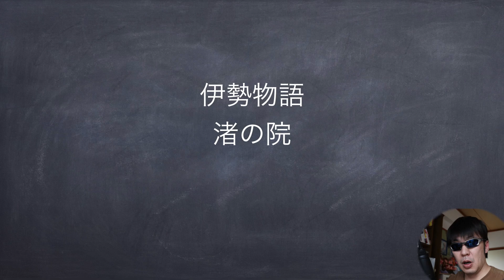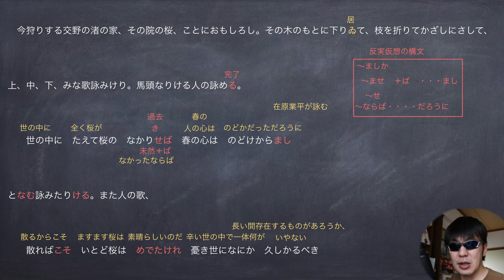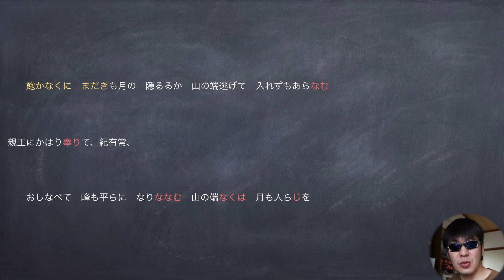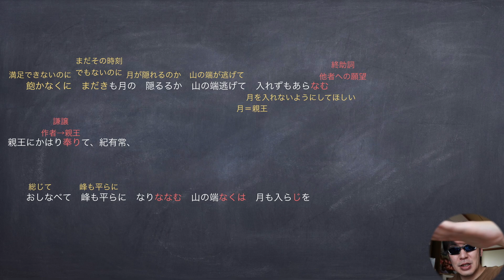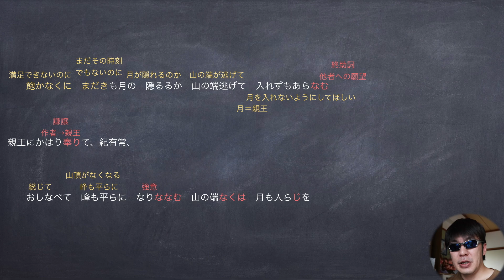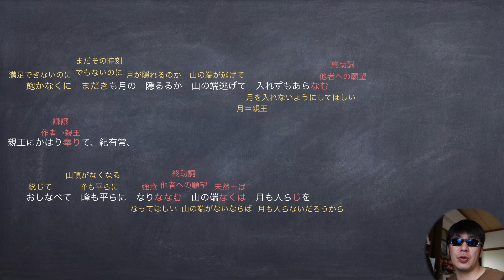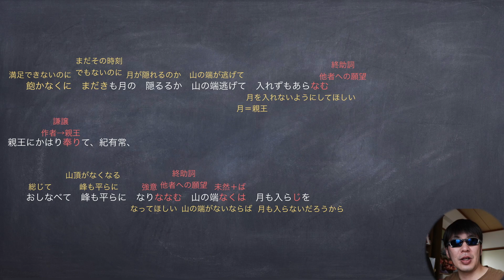JTV定期テスト対策「伊勢物語」渚の院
視聴者さんからのリクエストです。
伊勢物語は、和歌が主役と言っても過言ではないので、
和歌の解釈は頑張っておきましょう＾＾